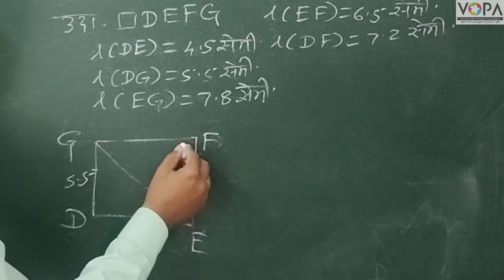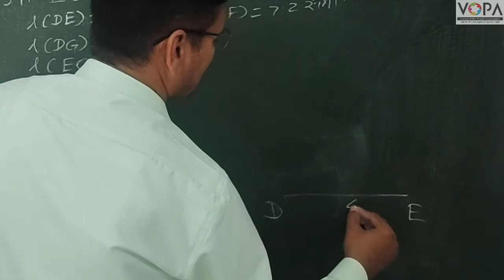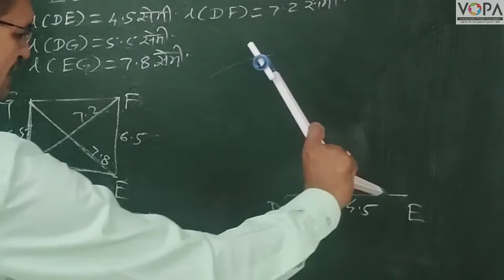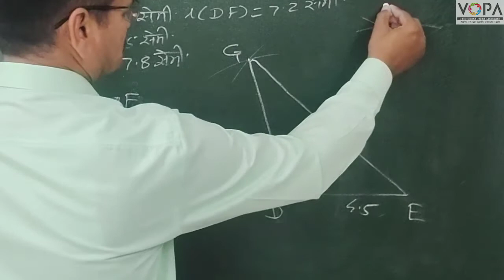इयत्ता ८ वी | गणित | चौकोन काढणे २ | व्हीस्कुल